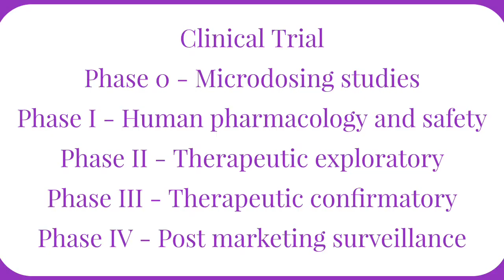Clinical Trials - Phase 0 to Phase IV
Channel publishes videos on 'PHARMACOLOGY' concepts
Every Friday One video will be released at 5.00 pm.

One request video will be released per month!